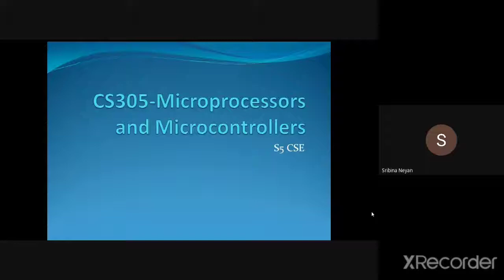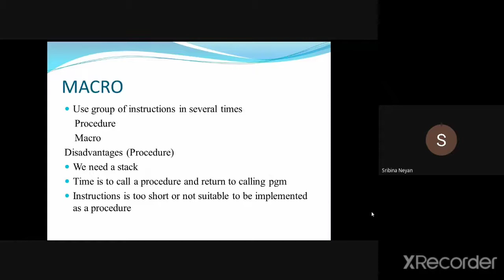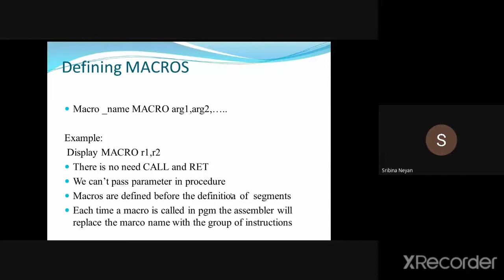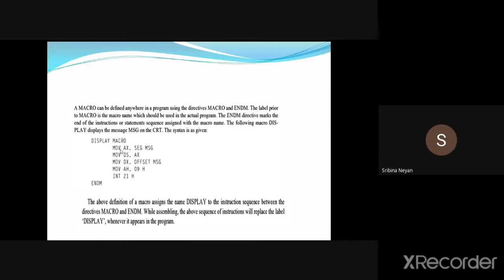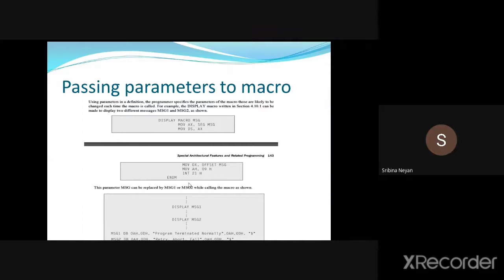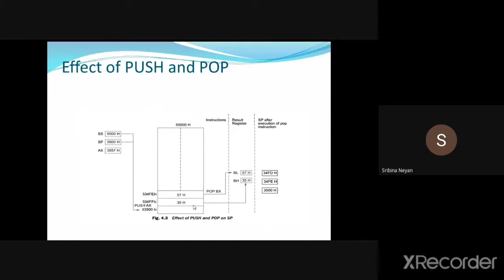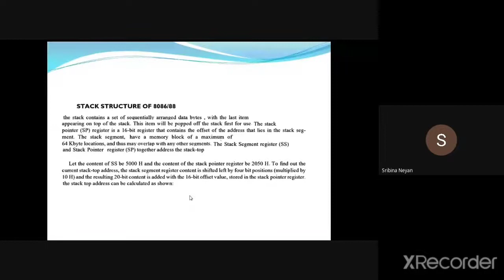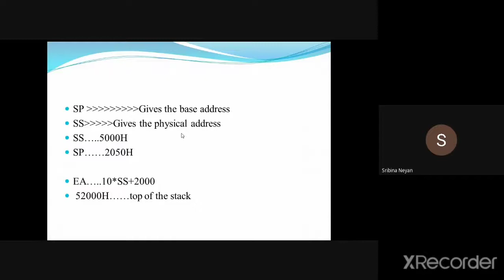CS 305 8086 Macro